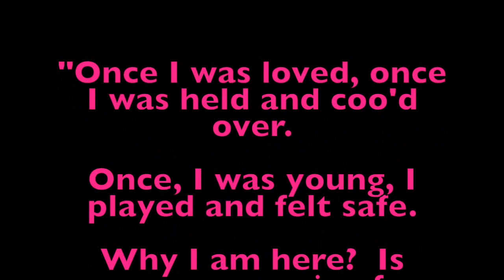Poor little older miniature black Poodle at shelter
This video is about Poor little older miniature black Poodle at shelter